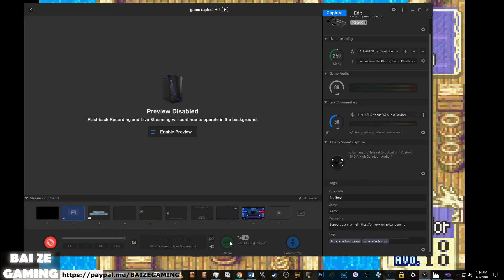Fire Emblem GBA Blazing Blade 27 Pirate Ship and Dread Isle!